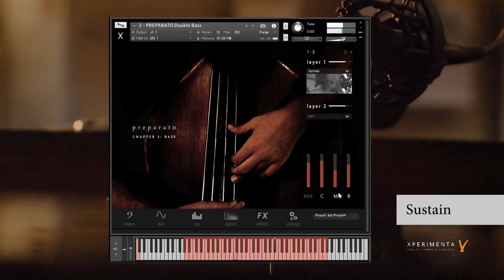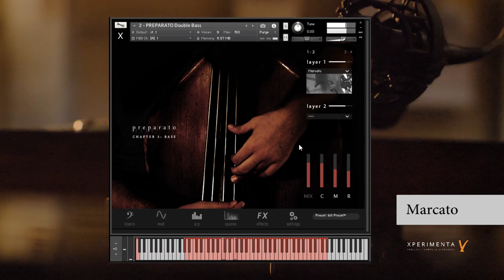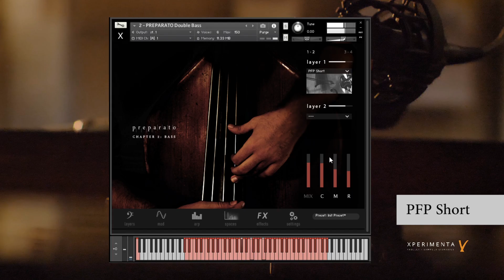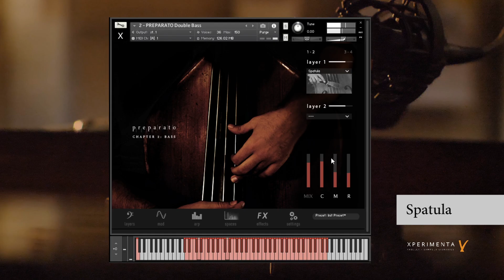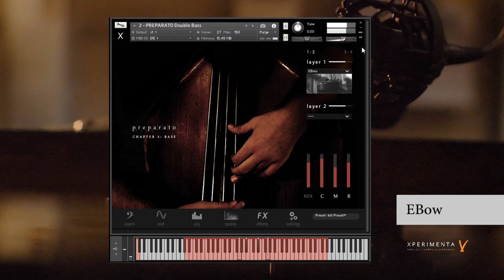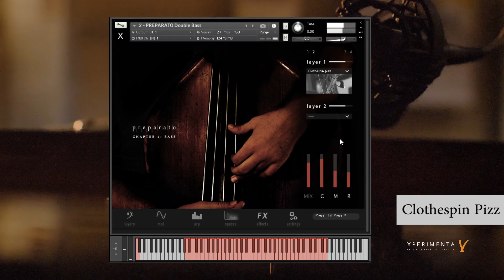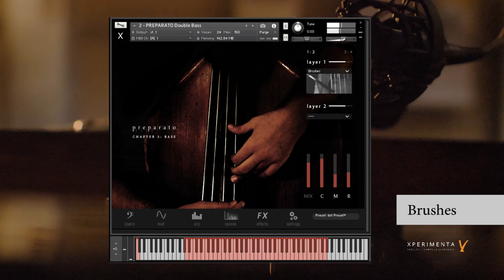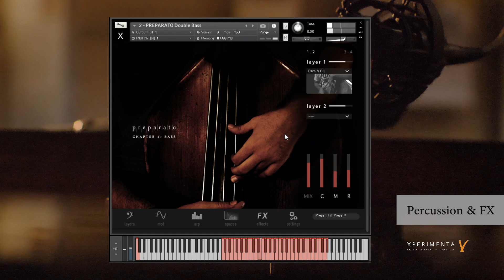Techniques - Preparato Double Bass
In this video, we'll go through all the articulations of the Preparato Double Bass, with no effects (except a reverb).

00:00 Sustain
00:37 Pizzicato
00:58 Staccato
01:20 Harmonics
01:57 Harmonics Staccato
02:22 Marcato
02:44 Tremolo
03:00 Flautando
03:39 PFP Long
04:25 PFP Short
04:48 Pick
05:20 Pick Tremolo
05:40 Aluminium Foil Pizzicato
06:20 Aluminium Foil Sustain
06:50 Spatula
07:42 eBow
08:53 Bad Pressed
09:37 Soft Mallet
10:00 Clothespin Pizzicato
11:06 Clothespin Sustain
11:56 Dog Brush
13:01 Brushes
13:33 Brushes Tremolo
14:03 Percussion & FX